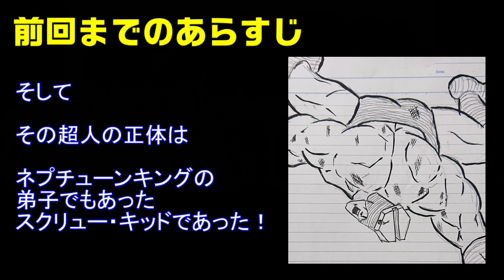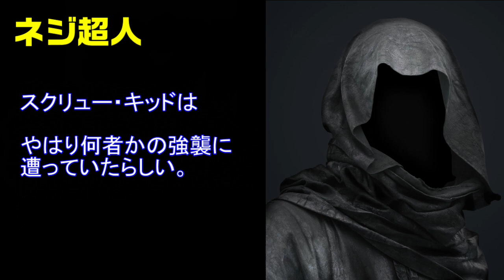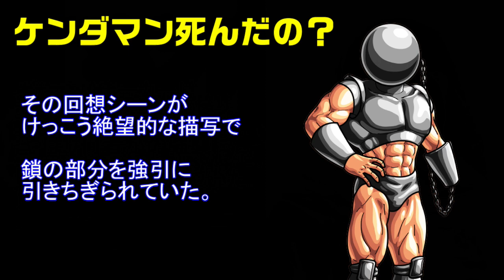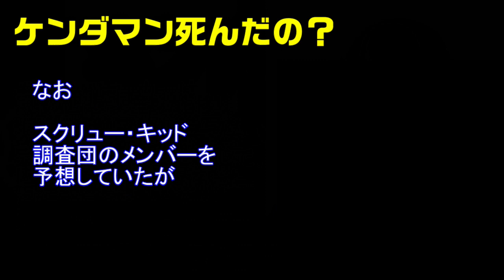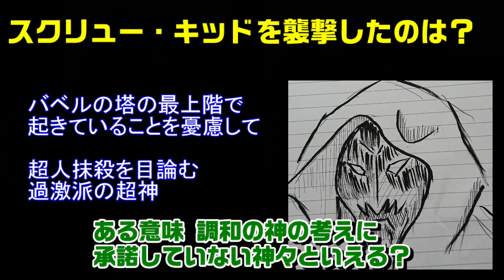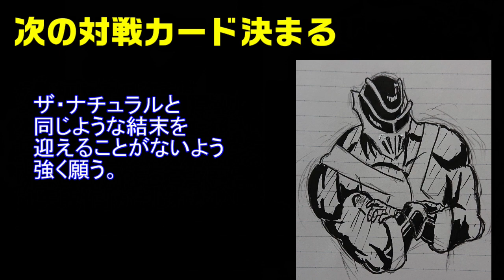キン肉マン第392話感想※注意 最新話までのネタバレあり【キン肉マン/ストーリー考察・予想#858】